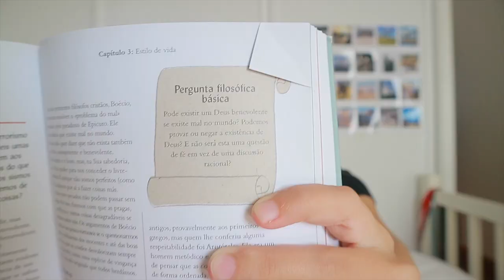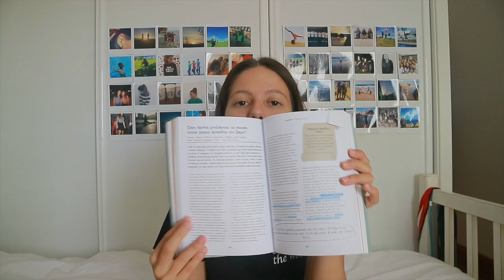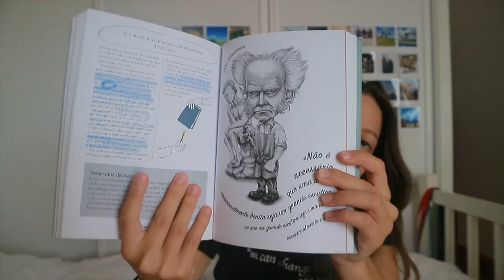O que faria Nietzsche?